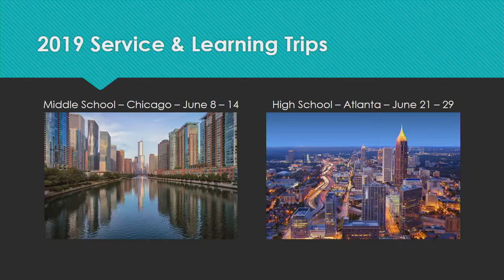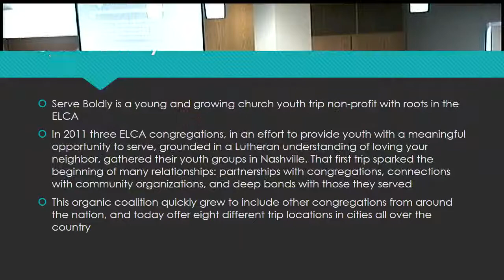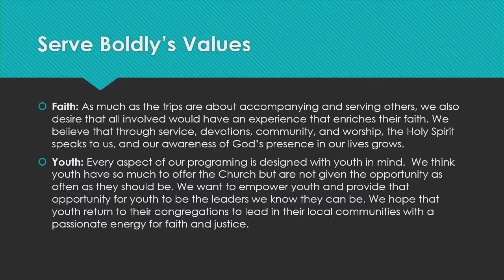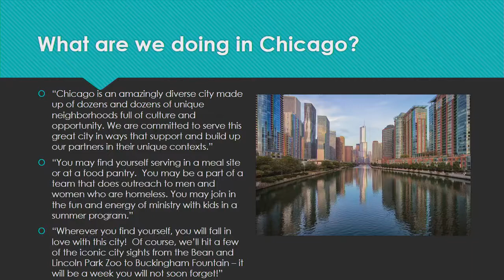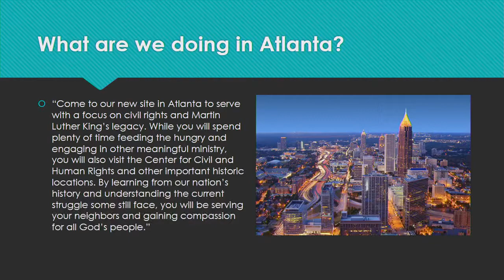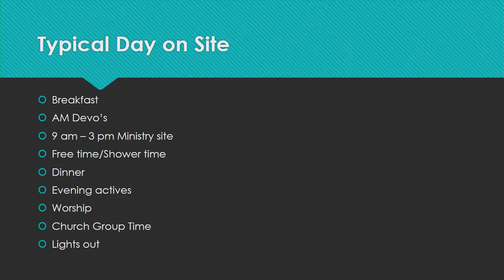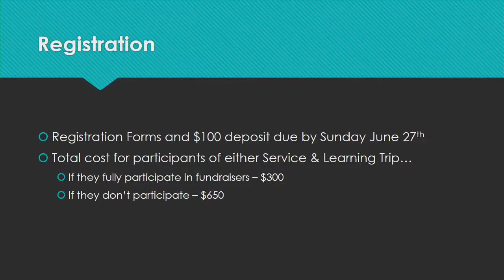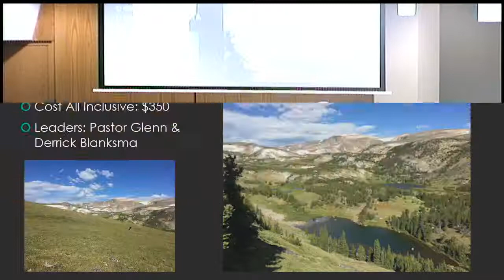Service and Learning Trip Info